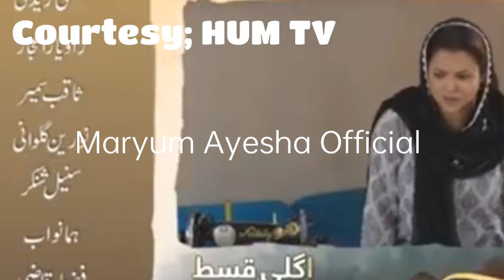Bhaktawar Episode 11 Promo - yumnazaidi - Maryum Ayesha Official Review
this video is about the drama serial of Bhaktawar in which you can get the review through it